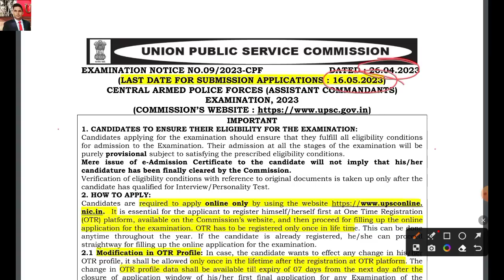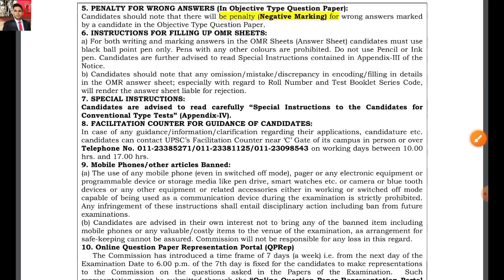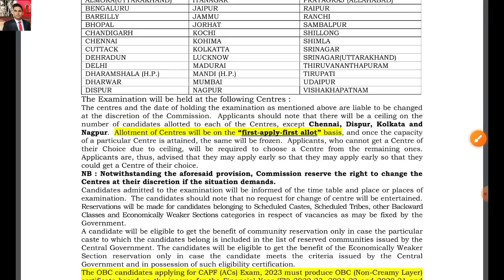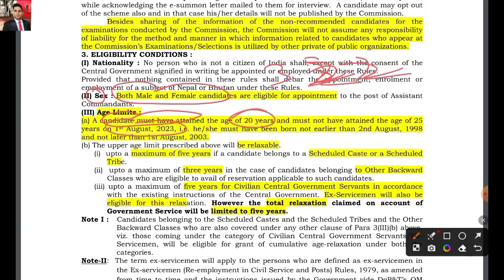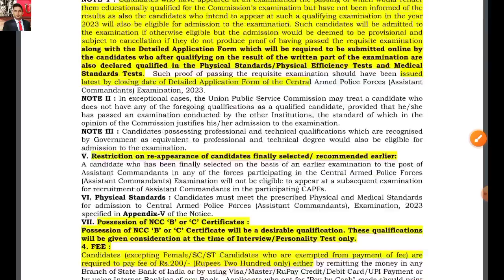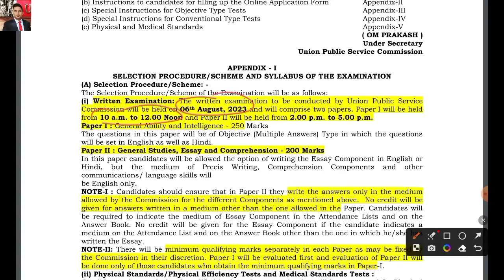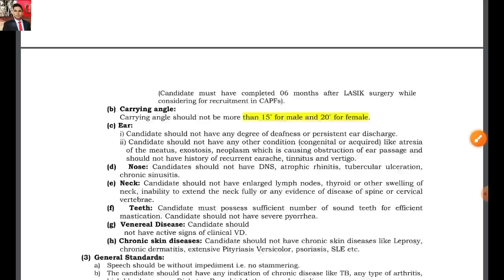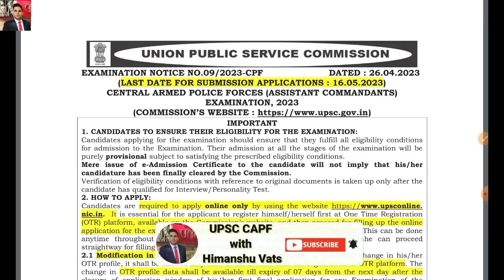CAPF 2023 Notification | UPSC CAPF 2023 Notification Released | CAPF 2023 Eligibility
Hello friends, Myself Himanshu Vats. Welcome to your own channel UPSC CAPF with Himanshu Vats.

In this video, I provided all the details of the CAPF AC 2023 Notification. I have covered all the aspects of the UPSC CAPF ac 2023 official notification. UPSC CAPF AC Notification 2023 is explained in detail.

So guys please WATCH THE COMPLETE VIDEO and I am sure that your all doubts related to the CAPF AC Exam will be resolved and  you will feel extremely confident for the upcoming CAPF AC 2023 or CAPF AC 2024 Examination and if not  then You can ask me your doubts in the comment box or telegram or Instagram of which links are given below.

Share it to your friends, I will be more than happy if even a single person got benefitted from this small effort.

Booklist for UPSC/PCS Exams:

Modern history Spectrum
Modern History Bipin Chandra
Polity Laxmikanth
Science ncert:
Science Lucent
Environment PMF IAS
Environment Shankar IAS
Art and Culture Nitin Singhania
Ancient INDIA RS Sharma & Medieval India Satish Chandra
Geography GC Leong
Atlas Oxford
Economy Vivek Singh
UPSC CSE Prelims PYQs Disha

UPSC CSE Mains Specific:
Mains PYQs Solved Drishti
GS 4( Ethics ) Lexicon
Internal Security
Essay UPSC/PCS
Essay Anudeep Sir( IAS ) Book

CAPF SPECIFIC:
CAPF PYQS Kiran
CAPF PYQ Arihant Book
Maths RS Aggarwal
Reasoning RS Aggarwal
Lucent GK ( can use it for history portion)

CAPF Paper 2 :

Capf Paper 2 book
Grammar SP Bakshi
Samanya Hindi

Himanshu Vats